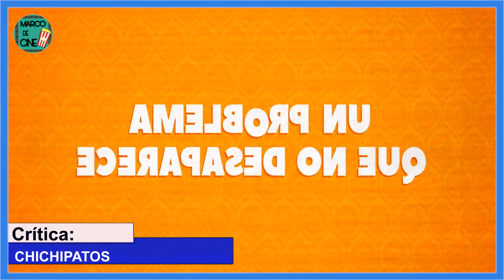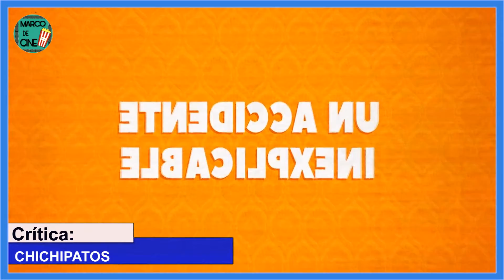CHICHIPATOS | NETFLIX Crítica / Review 💥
Crítica / Opinión sin spoilers de: CHICHIPATOS  |  Netflix 😊